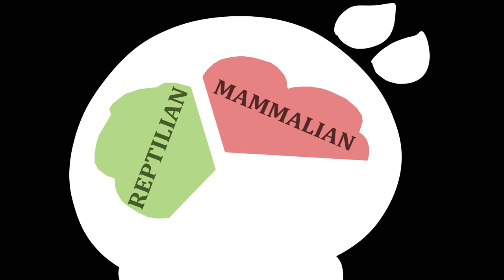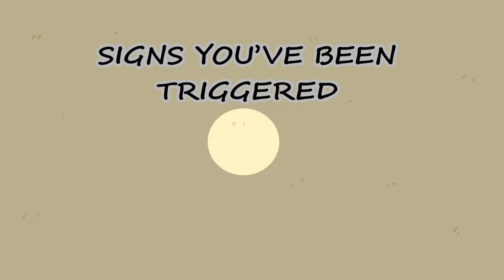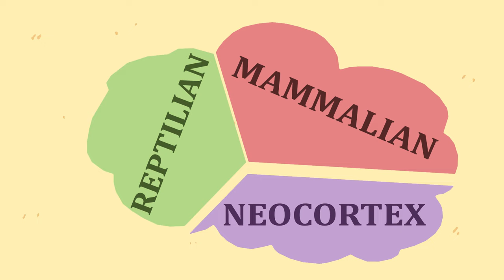Your Past Trauma Is Triggered & Ways To Heal (PTSD and CPTSD)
Past trauma, whether it's childhood trauma or complex trauma, can profoundly affect our emotional well-being.
We discusses the sign your past trauma is being triggered, why it's being triggered and and learn valuable insights on coping strategies for managing PTSD and CPTSD (Complex Post Traumatic Stress Disorder).

Mental health awareness is at the forefront of our discussion, as we aim to provide valuable information and practical tips for navigating the journey toward healing. Whether you're seeking answers for yourself or someone you care about, this video strives to offer support and guidance on the path to recovery. As always, seek qualified professional mental health to support you further.

Researcher/Writer: Stela Košić
Script Editor: Caitlin McColl
Script Manager: Kelly Soong
Animator: Kzanng
YouTube Manager: Cindy Cheong

How Your Past Trauma Affects Your Life & Ways To Heal